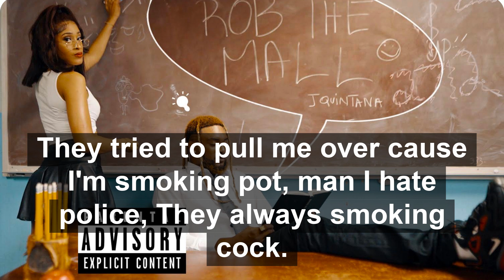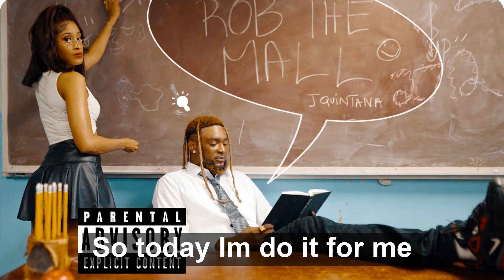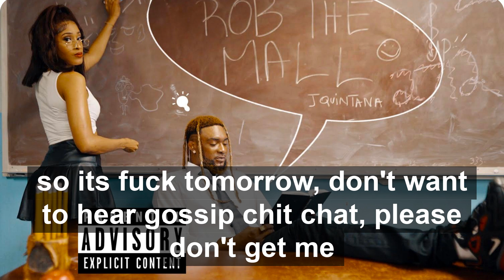J Quintana - Rob The Mall (HQ + Lyrics)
Official Lyric Video for "ROB THE MALL" by J.Quintana .

"ROB THE MALL" available in all stores and streaming platforms.

Follow JQ on instagram now: @_J.Quintana_